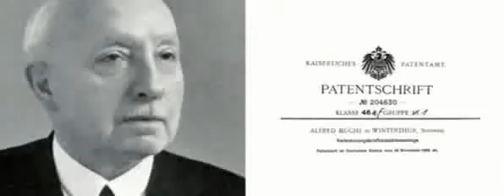Porsche 911 (997) Turbo - The Commencement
Ad from porsche web site